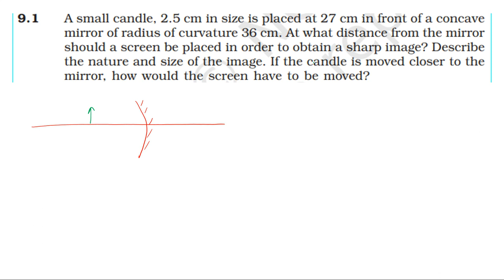NCERT SOLUTION | CLASS 12 PHYSICS | RAY OPTICS & OPTICAL INSTRUMENTS | EXERCISES 9.1 |CBSE |IIT NEET